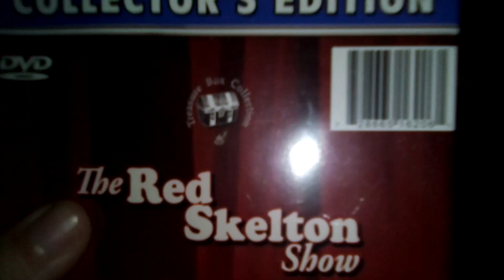The Red Skelton Show DVD Overview